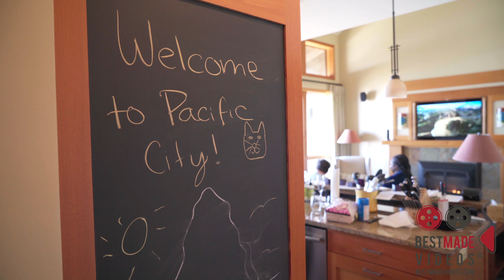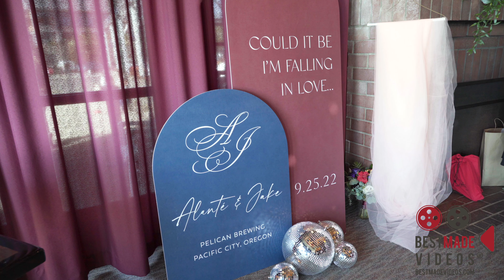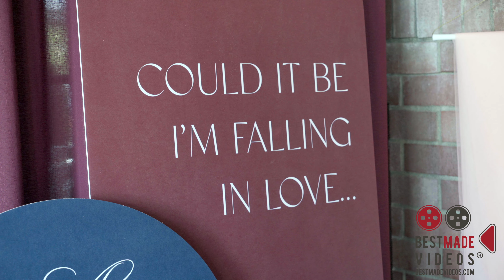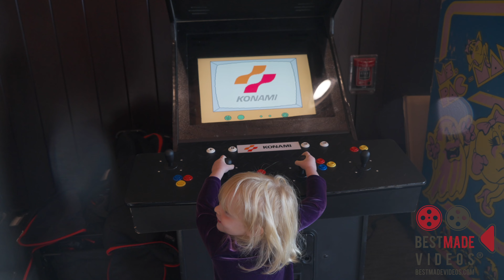Alanté and Jake's Wedding Video - Pelican Brewery, Pacific City, OR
Alanté and Jake's Wedding on 9/25/22 at Pelican Brewery in Pacific City, OR

Your Voice, Our Video. Promote your business or organization. Shooting videos and having fun all over the Pacific Northwest and beyond! Let us share your story with the world. We simply make the best videos around!